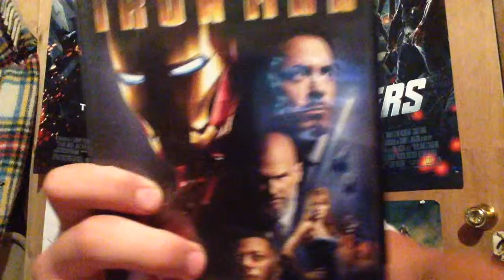Iron Man movie review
The movie that started off marvel studious road to fame. My final review in all the past avengers and post avengers movies. Avengers 2 Age of Ultron up next.